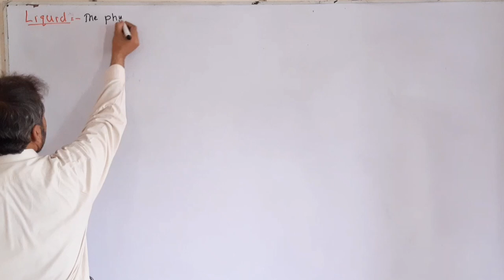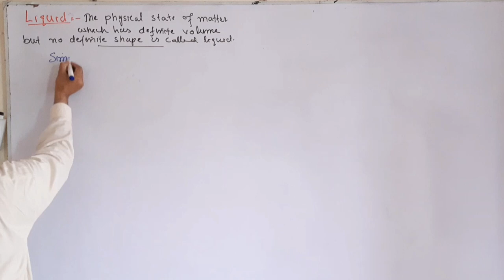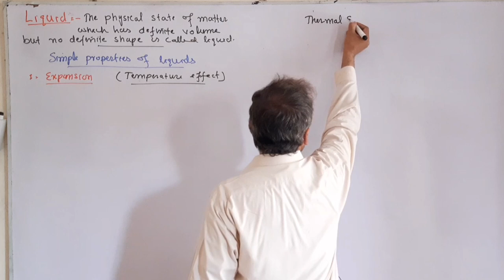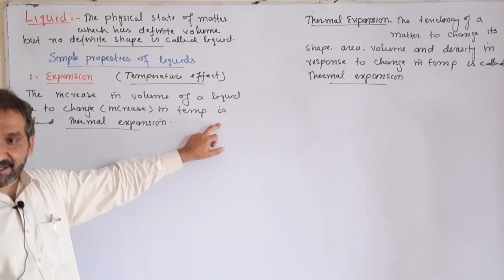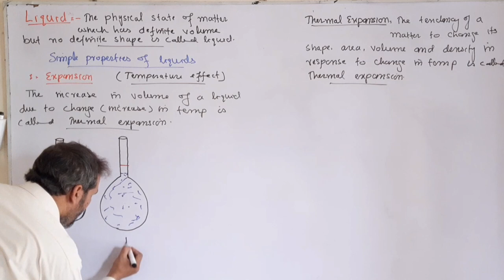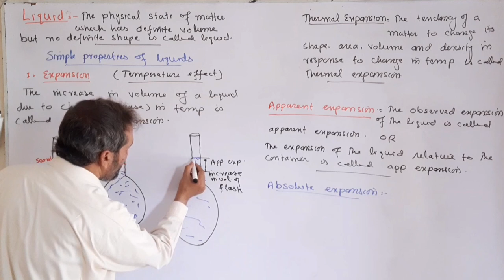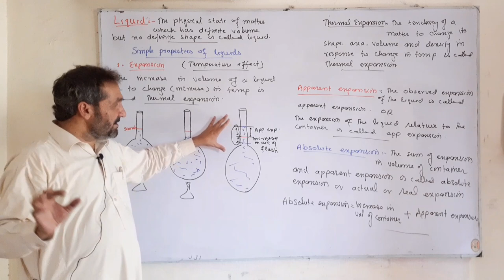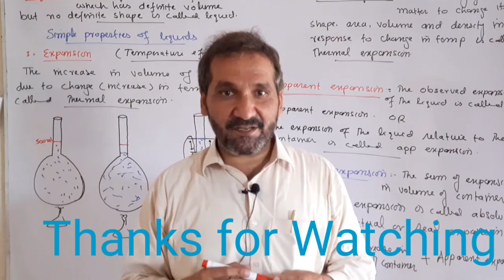Liquids and its properties|| Lecture 1 chapter 5Thermal Expansion||Noor Andaz Wazir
Here in this video I have explained liquids along with its basic properties. the main property here I discussed is Thermal Expansion. by noor andaz wazir